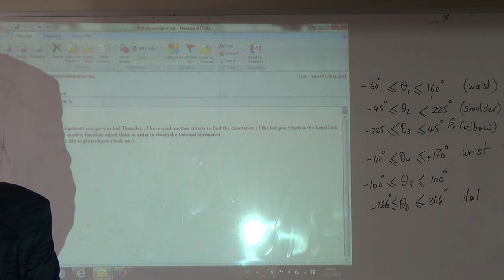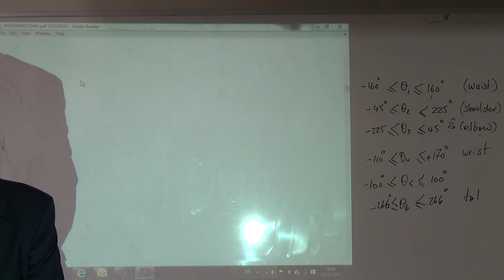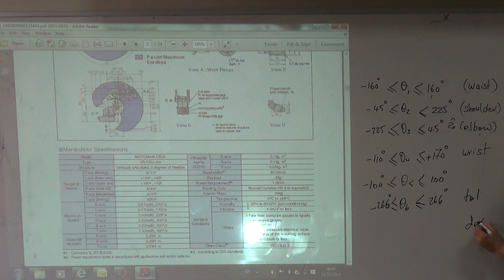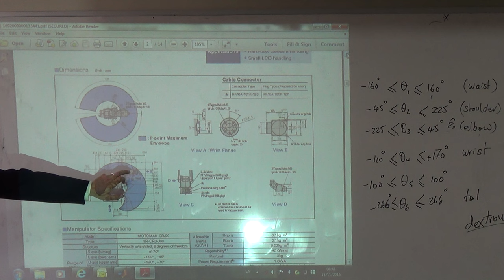Workspace Generation 4: Slice of Workspace and Comparison to Datasheet, 15/11/2015